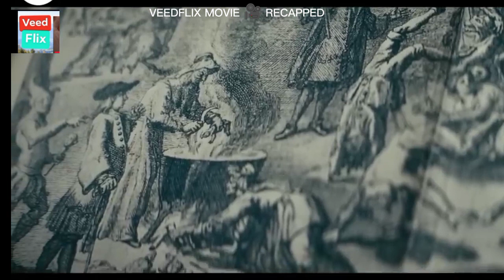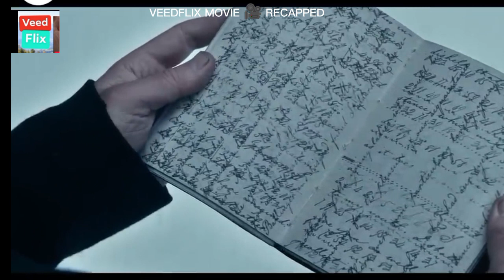DETECTIVE TRIES TO SOLVE THE MURDER CASE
VEEDFLIX MOVIE 🎥 RECAPPED shows the story of Veteran detective Augustus Landor investigates a series of grisly murders with the help of a young cadet who will eventually go on to become the world-famous author Edgar Allan Poe.